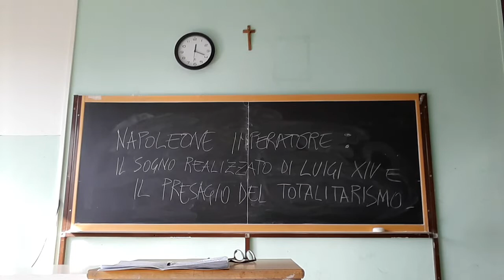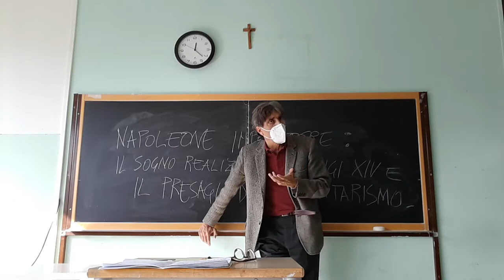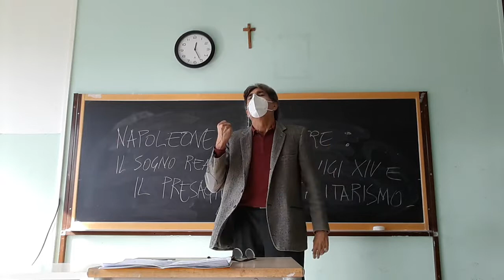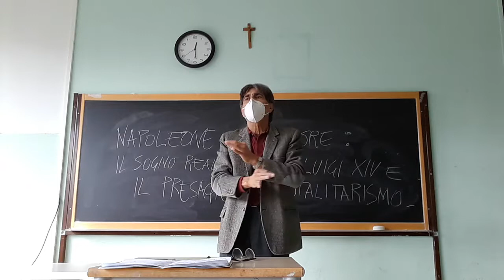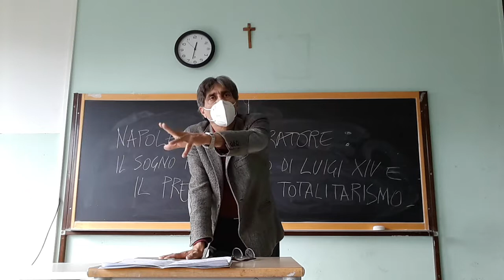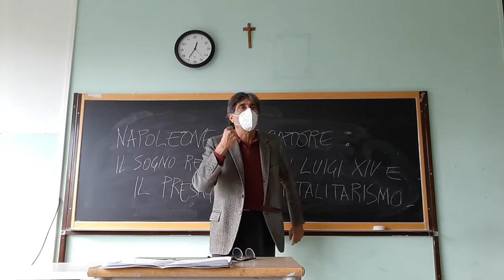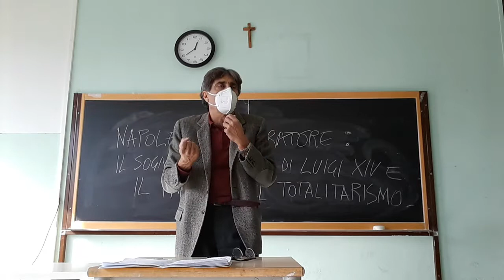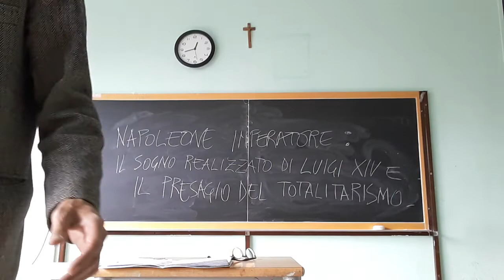IL REGIME NAPOLEONICO: ASSOLUTISMO E PRETOTALITARISMO